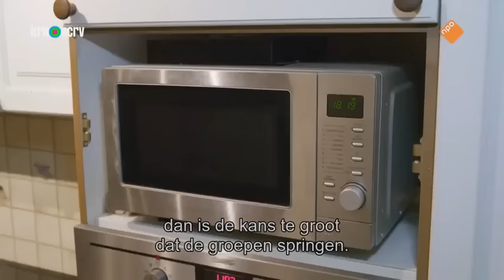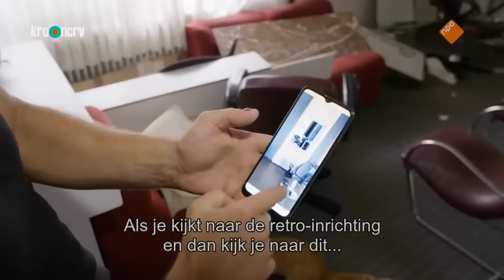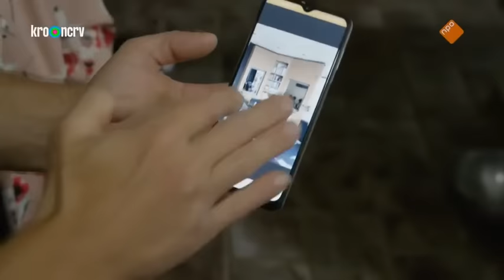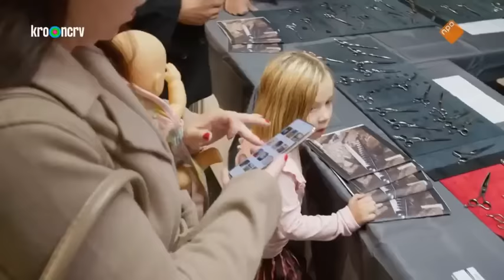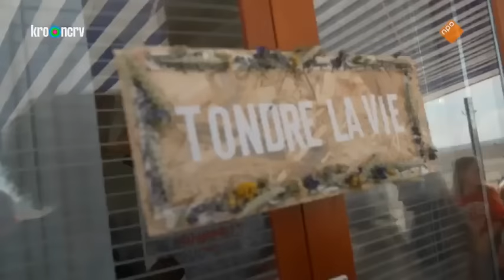Een Huis Vol - Aflevering 4 Winter 2022